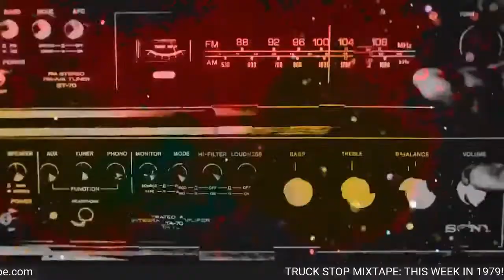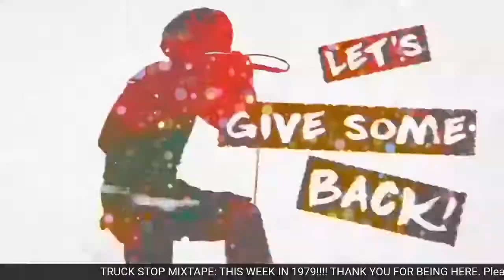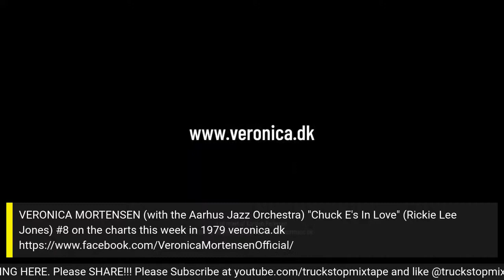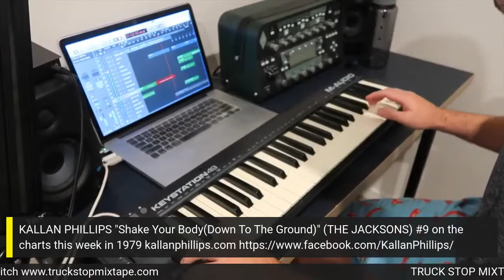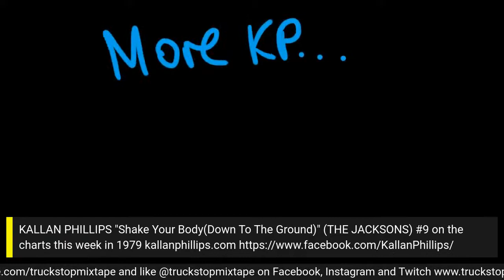Truck Stop Mixtape: This Week In 1979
Here we go! Let's jump back into the time machine to the year 1979! To the first week in July and see what was hot, what was out, and what was climbing up the charts! I'll have covers and interpretations of songs from this week by artists from all over! Plus a brand new top 10!!! Join me!